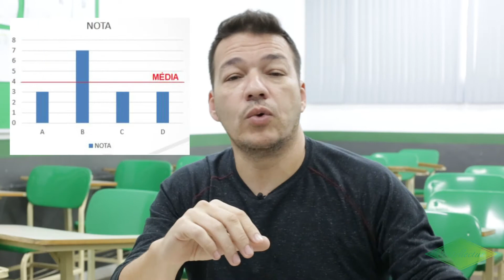Dicas SISU - Rinaldi